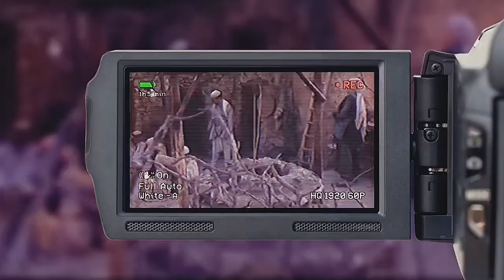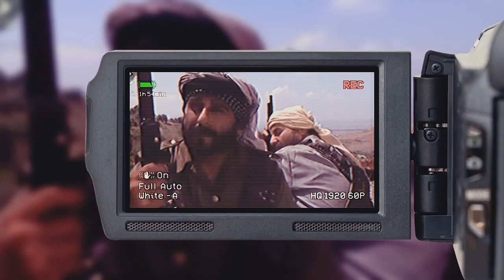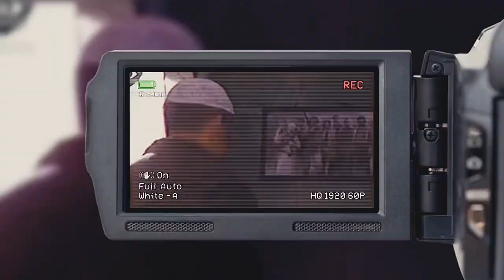تحليل شخصية ابو صالح # التغريبة_الفلسطينية ‫جمال_سليمان‬